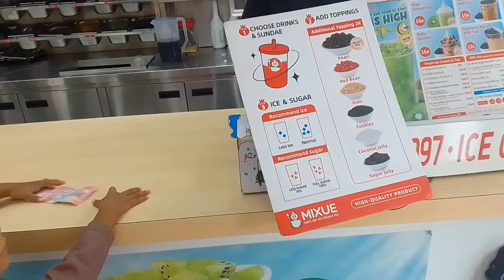Rheizea Beli Mixue 🍦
Rheizea Beli Mixue, ice cream mixue, mixue